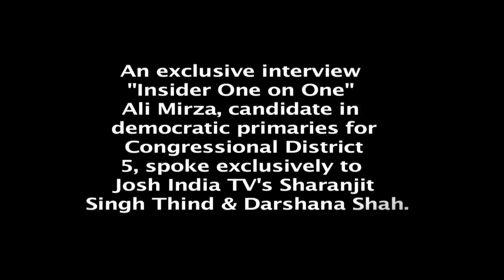An exclusive interview with Ali Mirza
"Insider One on One" for Josh India TV

An exclusive interview with Ali Mirza, candidate in democratic primaries for Congressional District 5.

Ali Mirza spoke exclusively to Josh India TV's Sharanjit Singh Thind & Darshana Shah. Mirza For Congress - People on "NO FLY" list must also be on "NO BUY" list.
NO guns for TERRORISTS - mirzaforcongress.com Congressional District 5, Primary is on Tuesday, June 28th from 6 AM to 9 PM.